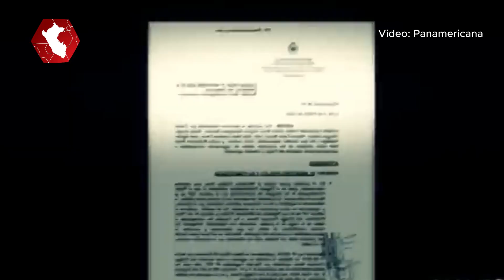¿Por qué ministra Lazarte se reunió con empresario que financió viaje de congresistas a China?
Un dominical reveló que la ministra de Transportes y Comunicaciones, Paola Lazarte, se reunió con el director general digital de Policy & Law Group, Jorge Negrete Pacheco. Este empresario mexicano es el mismo que financió el reciente viaje de congresistas peruanos a China, ahora investigados. Virginia Nakagawa Morales, viceministra de Comunicaciones en el gobierno de Martín Vizcarra, también participó. La titular del MTC dio sus descargas aludiendo que en la reunión no se tocaron temas de Estado, sino de docencia e investigación.